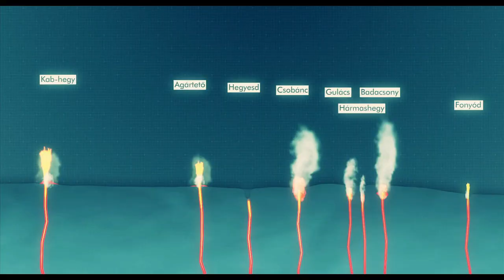LAVENDER HOUSE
The Lavender House Visitor Center presents the Tihany Peninsula in a way that provides special entertainment for young and old alike. We will introduce you to the once raging fire of the volcanoes and the harmony of the landscape that was shaped as a result of it. We will show you the centuries-long co-existence of people and nature along with the emblematic culture that developed from it: lavender production.